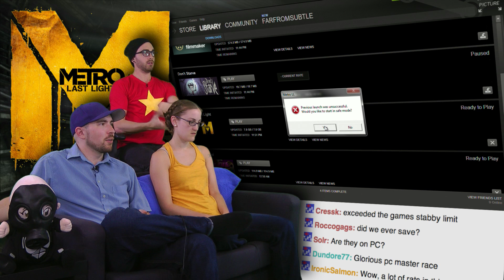Nazi Party! - Metro: Last Light is AWESOME! - Part 4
Post apocalyptic Russia is full of giant spiders, rat beasts, and Nazies! The only thing that gives us any pleasure is repeatedly stabbing our fellow sewer dwellers. Metro: Last Light is AWESOME!